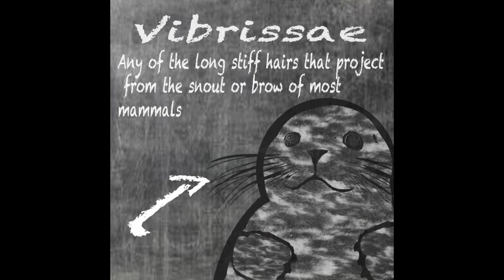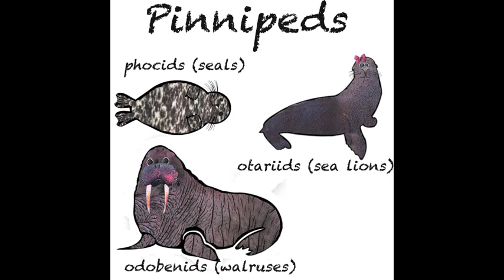Philly Mac - What's the Difference Between a Harbor Seal and Sea Lion?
A story about a California Sea Lion waddling around pretending she's a Harbor Seal (Typical Sea Lion behavior...)
Give it a try. You might learn something.
I like Harbor Seals... and Sea Lions